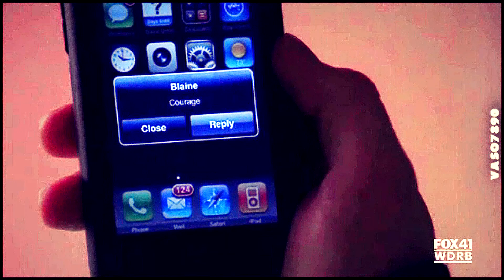eelg friendships • keep holding on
After my exams I finally have time to vid again. The problem is that my laptop can't cope with Sony vegas and it's getting really difficult to render the videos. I had to go to a friend of mine to render this one with the coloring.

► Anyway... this video is my entry for the first round of a compettiton. It had to be focused on friendships and even though I didn't want to use eelg it was the easiest show to use.